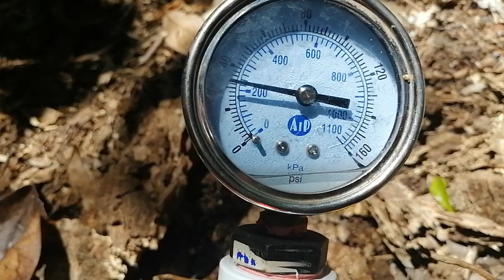Bunyip PA13 at Cowely, Cassowary Coast, Nth Qld, Australia.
This PA13 pump is working off a 1.5 metre fall, flow off around 0.8 lts/sec and pumping to a head of 23 metres, with an output of around 780 lts per day.